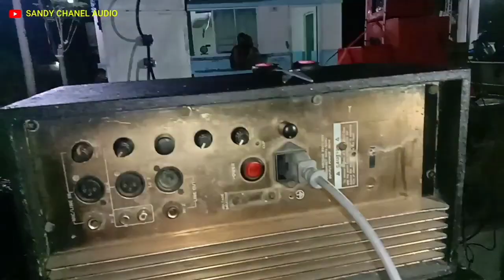PERKUMPULAN SOUND MINIATUR DESA SUMBERJATI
Glernya lur PERKUMPULAN SOUND MINIATUR mantep abis pokonya tonton PERKUMPULAN SOUND MINIATUR semoga terhibur.
Jangan lupa dukung Chanel ini biar lebih berkembang terimakasih.